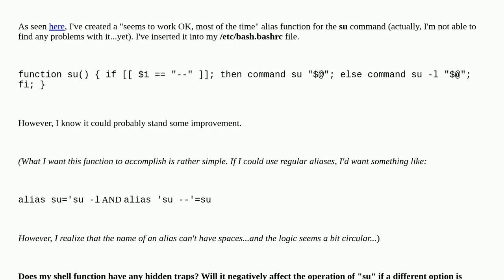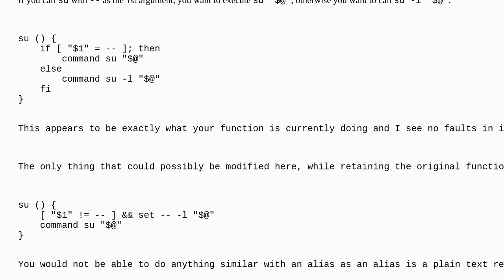Alias for the "su" Command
A special thanks goes out to the community

  su alias bash